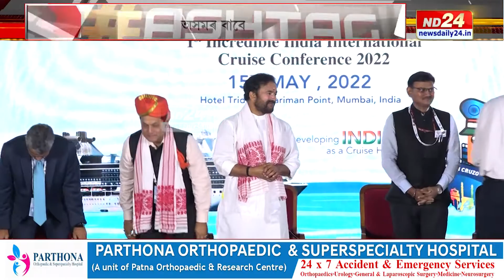EXCLUSIVE INTERVIEW OF UNION MINISTER SARBANANDA SONOWAL | HASHTAG | MANASH PRATIM DEKA